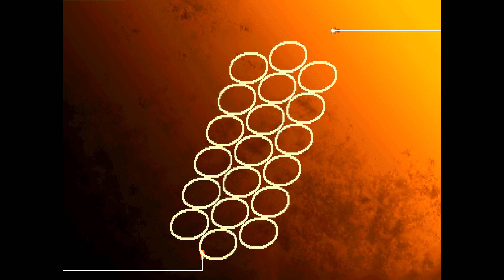Street Fighter III: 3rd Strike: ChicagoBears (US, Rank ?) vs Chilledturtle (BS, Rank C)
(US) ChicagoBears (Rank ?) vs (BS) Chilledturtle C - 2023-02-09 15:58:18
0:00 Twelve vs Ken
05:17 Twelve vs Sean
#0:00:15
#0:05:17